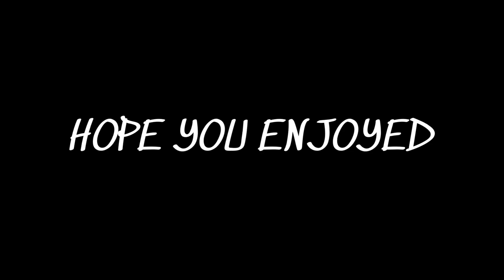DID YOU MISS ME? - Sala Paladins Stream Highlights #1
🚨MOM, SALA JUST DROPPED A NEW VIDEO!🚨 - featuring BigZ & Lemur!

Music
ReallyJustin - Chipreader